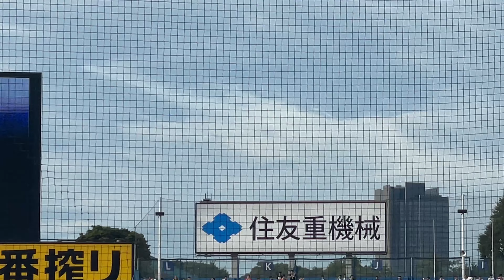【後半戦1回戦目】村上宗隆vsアリエル・マルティネス ホームランダービー プロ野球オールスター2024